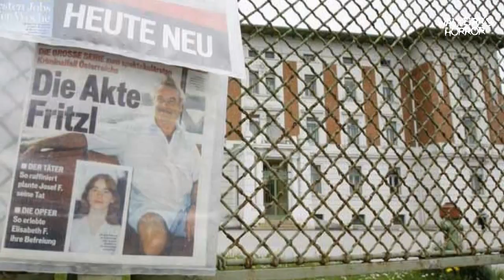LA VERDADERA HISTORIA DE LA PELÍCULA ROOM (2015) 💀Walterr's Horror💀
La verdadera historia de la película Room (2015)